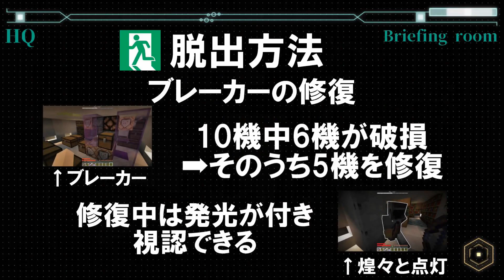【ホラー×人狼×脱出ゲーム】完全勝利！未だかつてない戦法二連発!!【Minecraft】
自作回路を使ってのホラー人狼！

Dead by Daylight に人狼をミックスしたような仕上がりになりました。

参加者一覧↓(字幕色)
プレイヤー
・リューエン(白)(ryuen2527)　　  構成編集、策士
・うしろん(黒)(ushiron13)　　　   回路設計、ドS
・バイザウェイ(緑)(by_the_way)　 字幕編集、全力ビビり
・ナツ(橙)(natu007)　　　　　　  OP作曲、ホラー苦手
・ポンチョ次郎(水色)(ponchoro)　三下
・ゴリラ(桃)(N_gorilla_T)　　　　 ゴリラ、ゴリラ